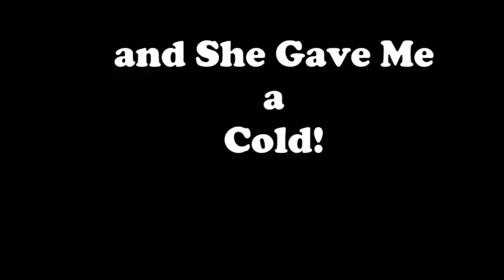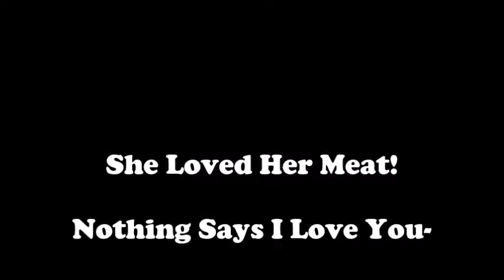She Got Some SERIOUS MEAT "loaf" & I Got a Cold! - Can't have Anything Nice! V- Day 2017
Valentines Day 2017 She got a big meat surprise and all I got was a COLD!